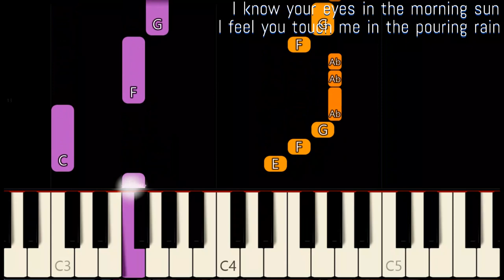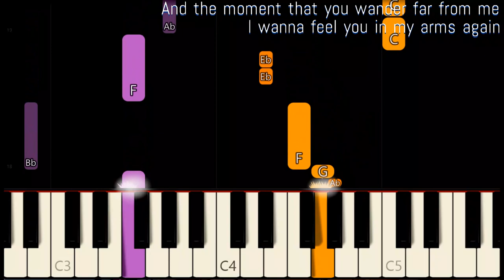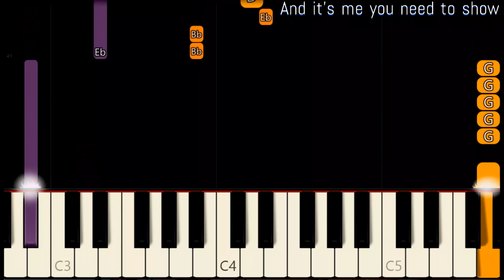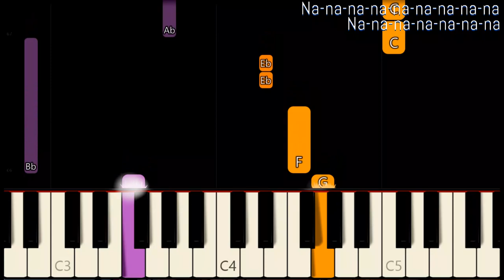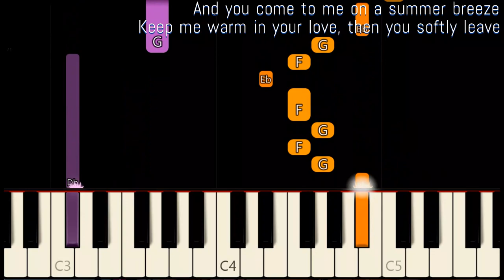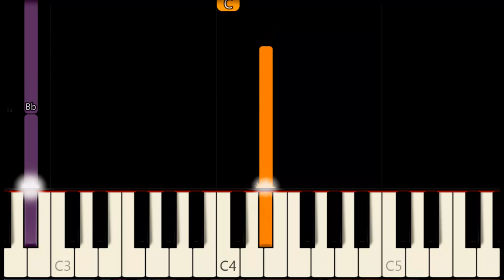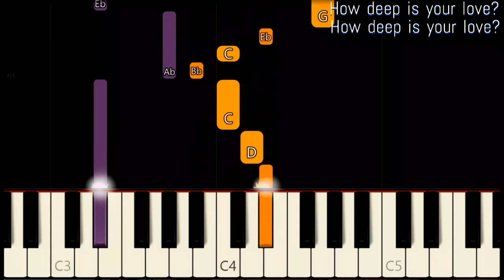HOW DEEP IS YOUR LOVE ( LYRICS) - BEE GEES | SLOW & EASY PIANO